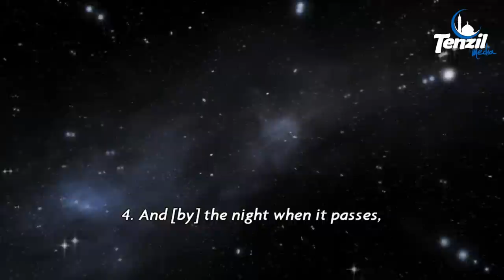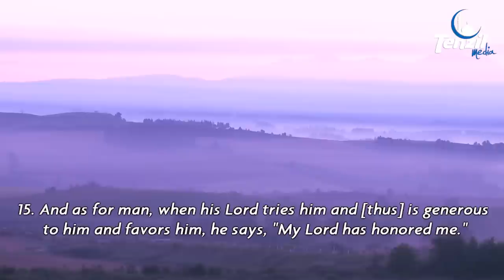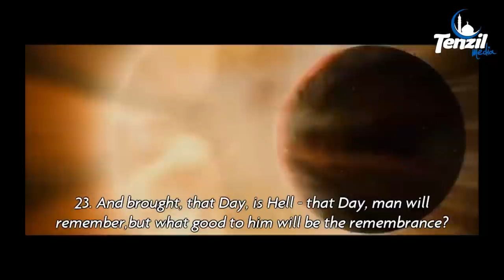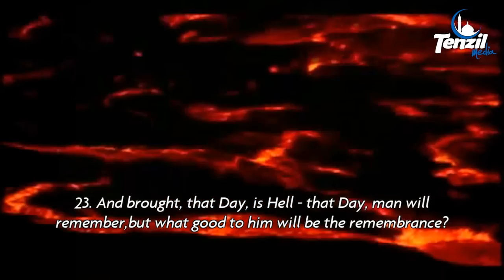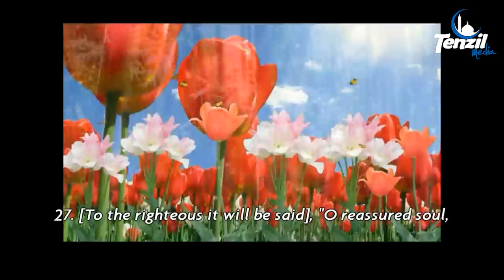[Extremely Emotional] Surah Al-Fajr - Yasser Al Dousary ᴴᴰ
Sheikh Yasser Al Dossari - للشيخ ياسر الدوسري - Yasser Al Dousary
Surah Al-Fajr (The Dawn) - سورة الفجر
Qur'an recitation with English translation. - Extremely Emotional

• Suretul Fejr - سورة الفجر •
1. By the break of Day
2. By the Nights twice five;
3. By the even and odd (contrasted);
4. And by the Night when it passeth away;-
5. Is there (not) in these an adjuration (or evidence) for those who understand?
6. Seest thou not how thy Lord dealt with the 'Ad (people),-
7. Of the (city of) Iram, with lofty pillars,
8. The like of which were not produced in (all) the land?
9. And with the Thamud (people), who cut out (huge) rocks in the valley?-
10. And with Pharaoh, lord of stakes?
11. (All) these transgressed beyond bounds in the lands,
12. And heaped therein mischief (on mischief).
13. Therefore did thy Lord pour on them a scourge of diverse chastisements:
14. For thy Lord is (as a Guardian) on a watch-tower.
15. Now, as for man, when his Lord trieth him, giving him honour and gifts, then saith he, (puffed up), "My Lord hath honoured me."
16. But when He trieth him, restricting his subsistence for him, then saith he (in despair), "My Lord hath humiliated me!"
17. Nay, nay! but ye honour not the orphans!
18. Nor do ye encourage one another to feed the poor!-
19. And ye devour inheritance - all with greed,
20. And ye love wealth with inordinate love!
21. Nay! When the earth is pounded to powder,
22. And thy Lord cometh, and His angels, rank upon rank,
23. And Hell, that Day, is brought (face to face),- on that Day will man remember, but how will that remembrance profit him?
24. He will say: "Ah! Would that I had sent forth (good deeds) for (this) my (Future) Life!"
25. For, that Day, His Chastisement will be such as none (else) can inflict,
26. And His bonds will be such as none (other) can bind.
27. To the righteous soul will be said:) "O (thou) soul, in (complete) rest and satisfaction!
28. "Come back thou to thy Lord,- well pleased (thyself), and well-pleasing unto Him!
29.  "Enter thou, then, among My devotees!
30. "Yea, enter thou My Heaven!

Sheikh Yasser Al Dossary - Surja El-Fexhr (Agimi)
Kuran me titrim Shqip.Shejh Yasser El Dousary

Sheikh Yasser Al Dousary - Surah Al-Fajr (The Dawn)
Qur'an recitation with English translation.

Şeyh  Yasir ed- Dusari - Fecr Suresi (Tan)
Türkçe Mealli [altyazili] Kur'an okuyuş.

Yasir ad Dosari - Surah Al Fajr
Surah Al-Fajr - Yasir Ad-Dosari (Emotional/Crying - English translation)
Emocionale me pamje Madhështore
beautiful recitation
Sureja Fexhr - Yasir El Dusari
Sura Fejr , Surah Fajr , Sure Al Fajr
Kendim emocional nga Kur'ani
Quran emotional recitation
Emotional Quran Recitation
EMOTIONAL QUR'AN RECITATION
Very Emotional Quran Recitation
Emotional Quranic Recitation by Sheik Yasser Al Dosari
kendim i kuranit me pamje madheshtore
Sheik Yasser Al-Dosari
Yasir Al Dosary
Yasser Al Dosari
Emocionale Kuran
Surja El-Fexhr - Jasir Ed-Deuserij
(Kur'an me titra shqip)
[RECITIM QË PREKË ZEMRAT]
RECITIM QË DRIDHË ZEMRAT
Recitim Magjepsës
Recitim që qetëson & kënaq zemrat
Emocionale në namaz
Xhemati duke qarë në namaz
RECITIM I PADËGJUAR NDONJËHERË
(shumë emocionuese)
RECITIM QË TË LE MBRESË - USHQE ZEMREN!
~ RECITIM I EMBEL ~
Recitim i mrekullueshëm nga Yasir El-Dusri
EKSKLUZIVE - RECITIMI MË I BUKUR QË KENI DËGJUAR
Recitim që kënaq zemrat...( për ata që kanë "zemër" )
Recitim i ëmbël
Kënaqu me Kuran
Kijameti
Kijameti - Recitim mahnitës
Quranic Recitation by Sheik Yasser Al Dosari
Shumë prekëse!
NJË NDËR RECITIMET MË TË BUTA !
~ Recitim i rrallë nga Yasir El-Dusri ~
Zemra të lëkundet nga ky recitim i një djaloshi të vogël
TË PYESIN TY PËR KIJAMETIN...
''Në ditën kur ka fytyra që zbardhen, dhe ka fytyra që nxihen ''
Reciton mahnitshëm
Kur robërit të pyesin për Allahun !
Ajete për tu medituar
Recitim Magjepsës ᴴᴰ
Agonija e vdekjës dhe vështërsit e saj - Recitim Emocionues HD
ONE OF THE BEST RECITATION - emotional by YASIR AL DOSARI
Emotional Quranic Recitation by Sheik Yasser Al-Dosari ( Sura Al-Fajr )